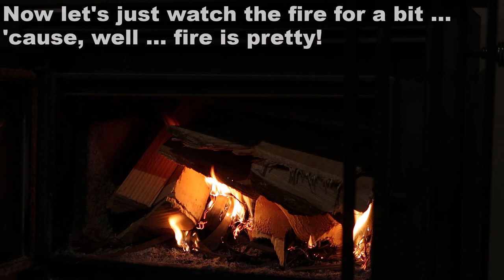Make your own Firestarters from Cabbage Tree Leaves / Homemade Firestarters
I'll show you how we make firestarters from fallen & dead cabbage tree leaves (otherwise knows as Cabbage Palm, Torbay, Manx or Cornish Palms) and demonstrate how well they work!

Feel free to check out my other videos for recipes, budgeting tips, DIY projects, restorations and work we do on our lifestyle block in New Zealand such as beekeeping and chickens etc.

Check out my Facebook Group, Cheaper Ways NZ, for more tips on doing stuff cheaper!

Photo by M Bernhardi-Toner from FreeImages

Photo by Francesco Paggiaro from Pexels

0:00 Introduction
0:31 Method
2:20 How to Light